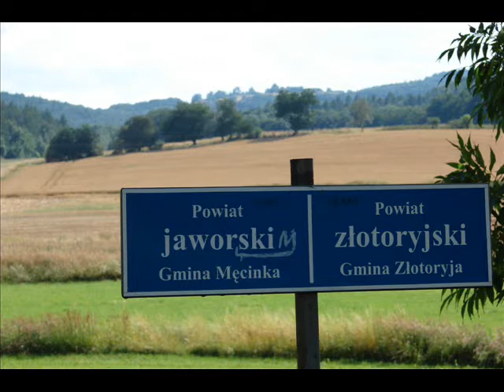Złotoryja_i_okolice_2008_slideshow5